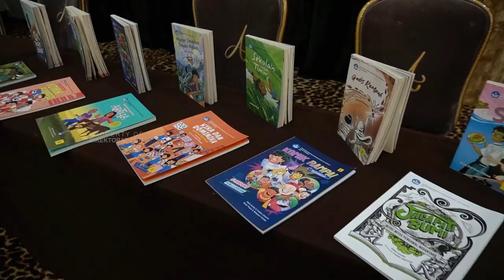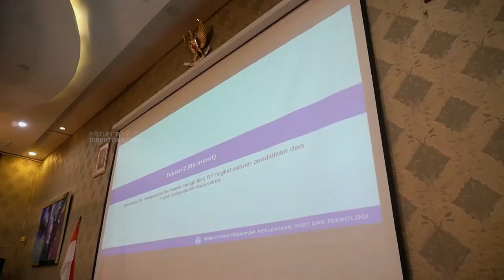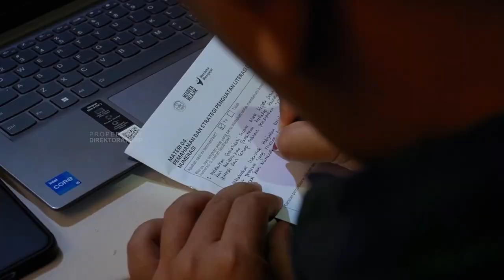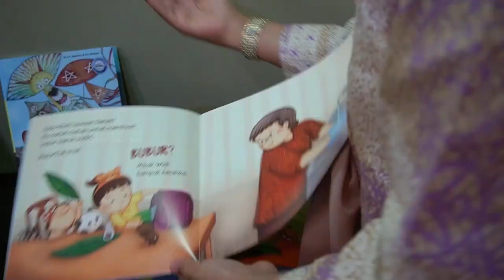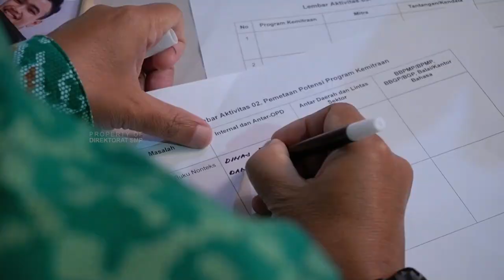Penguatan Kapasitas Pemda dalam Pemulihan Pembelajaran melalui Penguatan Literasi dan Numerasi